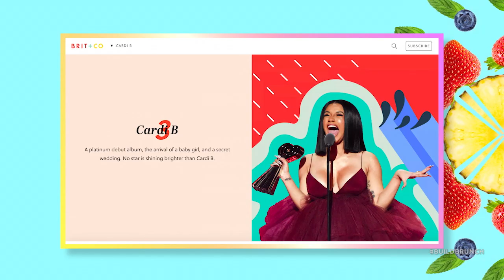BUILD Brunch With Brit: The Year In Women 2018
Brit Morin of "Brit + Co" joins the table to go through the most influential women in 2018!